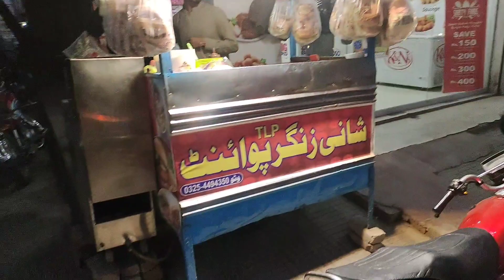Turkish origin Street food Shawarma in punjab